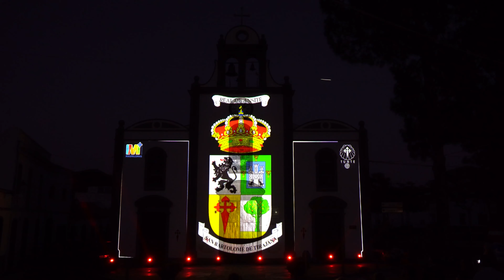Videomapping Tunte Jacobeo 2021 - San Bartolomé de Tirajana, Gran Canaria / 4K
Videomapping Tunte Jacobeo 2021
Iglesia de San Bartolomé de Tirajana.
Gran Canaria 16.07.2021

CAMINO DE SANTIAGO DE GRAN CANARIA

Cuenta la leyenda que, allá por el Siglo XV, se hallaban unos marineros gallegos navegando pacíficamente en las aguas del sur de Gran Canaria,  cuando de pronto, y sin esperarlo, se vieron sorprendidos en medio de una horrible tormenta.

Al verse sin esperanzas en lo humano, acuden a lo divino.

Le piden al Santiago de su nave y prometen hacerle una ermita en las primeras tierras que vieran sus ojos si logran sobrevivir.

Y ante sus ojos de asombro se presentan, las impresionantes cumbres de los Tirajanas.

Decididos a cumplir su promesa, desembarcan en Arguineguín y cargan a hombros la imagen del Apóstol Santiago rumbo a las cumbres. La dureza del camino entre barrancos y laderas
no impedirá la construcción de la Ermita De Santiago al lado de un hermoso pino, a cuya sombra se acogían los romeros en los días de calor.

En 1.849, se ordena el traslado de la imagen de Santiago “El del Pinar” desde su originaria Ermita, hasta la Iglesia de San Bartolomé. Y En 1903 llega a la parroquia de San Bartolomé la imagen de Santiago “El Mayor”.

Tunte, encrucijada principal de las comunicaciones entre norte y sur de Gran Canaria, a lo largo de la historia.

Allí se centra la piedad jacobea isleña, cita obligada de peregrinos los 25 de julio de cada año, por los siglos de los siglos. En el camino cada peregrino encuentra su motivación, afán de
superación, convivencia, culto a la naturaleza, espiritualidad …. simplemente Empieza a andar y escucha.

Deja que el Camino te hable.

Disfruta de cada paso.

Despiertan temprano los caminos de la isla para recibir con cariño a los peregrinos de Santiago entre Tunte y Gáldar!

Unas huellas borran otras, pero el camino permanece

TUNTE JACOBEO 2021

Equipo Técnico/Producción: Sonocom Audiovisuales
Mapping: Richard Santana / GraffMapping
Audio: Dj Raudo
Voz en off: Eduardo Viera
Ilustraciones: Bram / Richard Santana
Vídeo: David Álvarez

3:26 a 3:42 - Fedac. Fundación Para El Estudio y Desarrollo de la Artesanía Canaria.

Ayuntamiento de San Bartolomé de Tirajana
Gran Canaria
Julio 2021